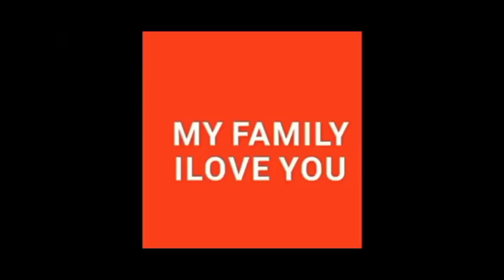SA RORO PALANG DINUMOG NA C KAMUNING NG MGA BURIAS BLOGGER..KAMUNING NAHIYA PA?